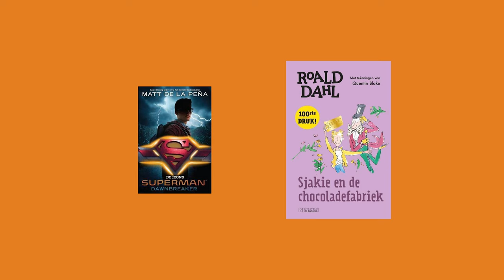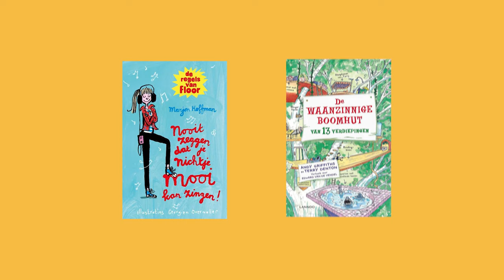Basis verhaallijnen | Ontwerp een virtuele wereld - Missie 2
Op het eerste gezicht lijken films en boeken allemaal anders. Maar, ze zijn vaak hetzelfde opgebouwd. Elk verhaal heeft een inleiding, een midden en een slot. Daarnaast bestaan er basis verhaallijnen waarop een film of boek gebaseerd kan zijn.